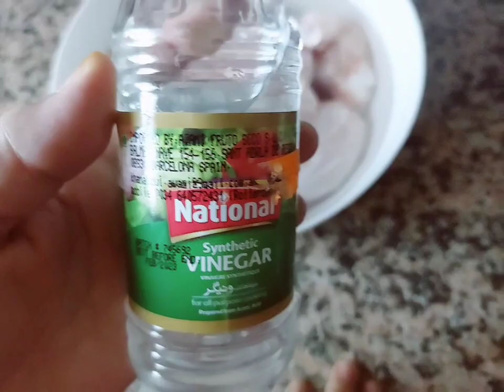Tandoori chicken Steam leg pieces recipe